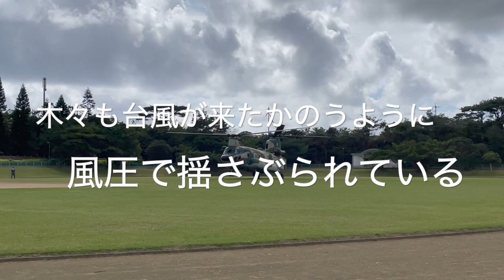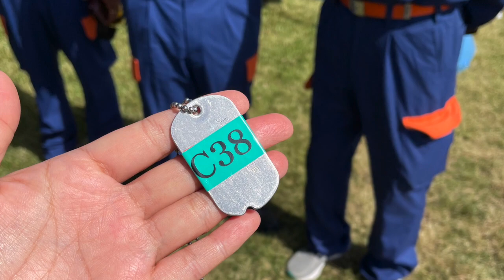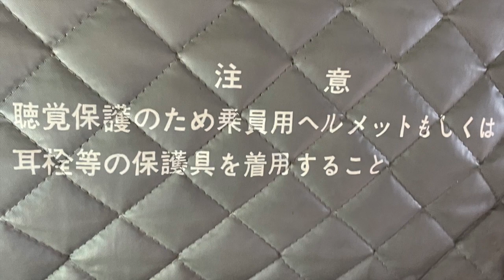【貴重映像】🌺徳之島で特別に自衛隊の🚁ヘリに！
徳之島の３町合同防災フェスタが開催
自衛隊ヘリが活躍する孤立集落などがおきた時の為の防災訓練に参加させて頂きました
その際の貴重な映像をご覧下さい